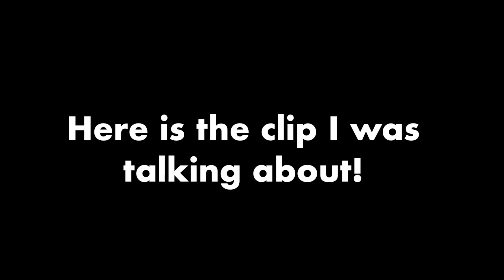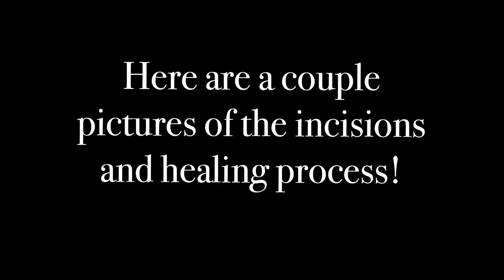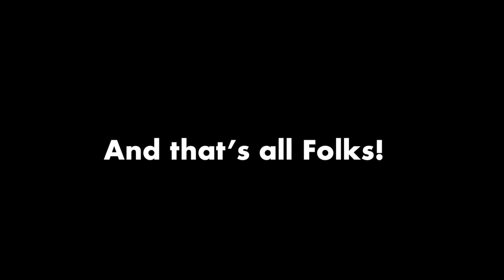My Cholecystectomy Story! (Gallbladder Removal Surgery)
Hey guys!! In todays video I talk about all my issues with my gallbladder and my removal surgery, and also the continuing issues I've been having with my stomach. The medical term used for the removal of the gallbladder is a cholecystectomy, if you wanna get technical 🤓 . Anyways enjoy this video of me talking about my own personal experience with this surgery and my health problems lol.